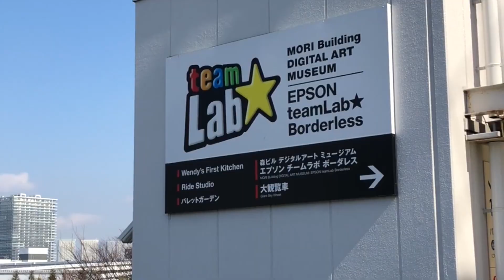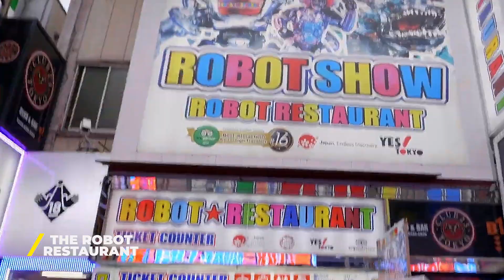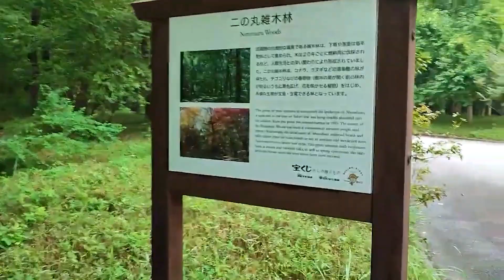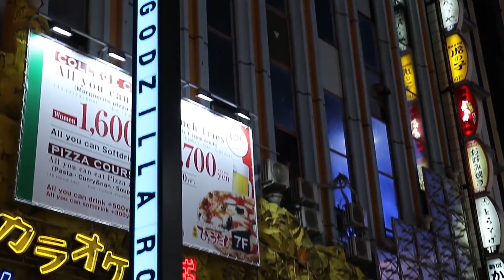TOKYO: The Top 15 Things to do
Do you want to know what to do in Tokyo? In this video, we'll give you a list of the top 15 things to do in Tokyo!

Whether you're a tourist or just visiting Tokyo, these top 15 things to do in Tokyo will show you what to see and do! Tokyo is a huge and exciting city, and we can't wait to share it all with you in this video!